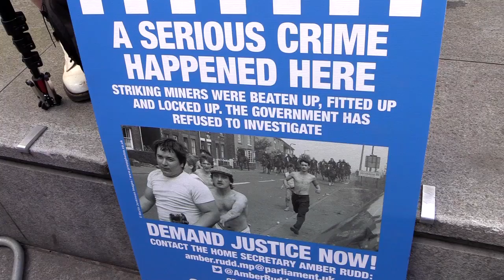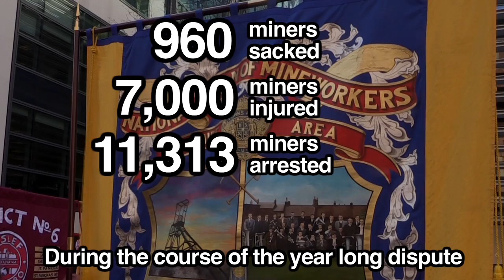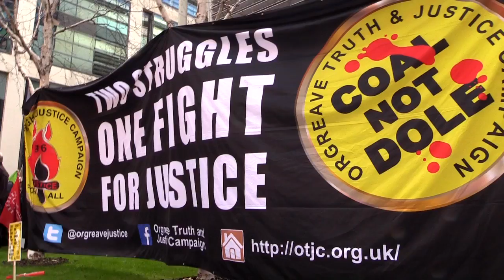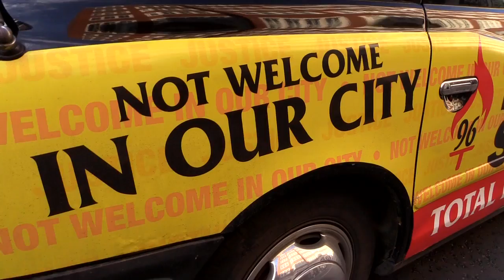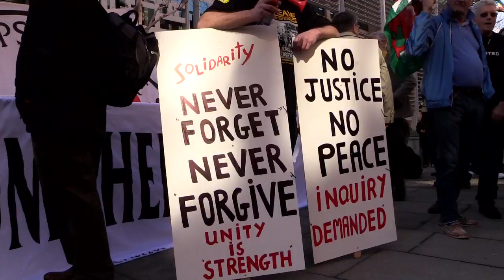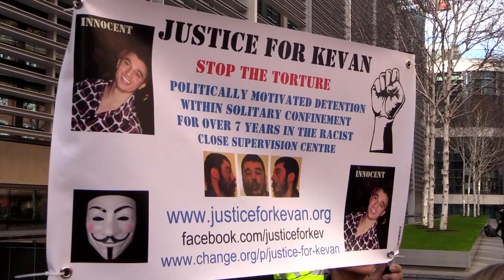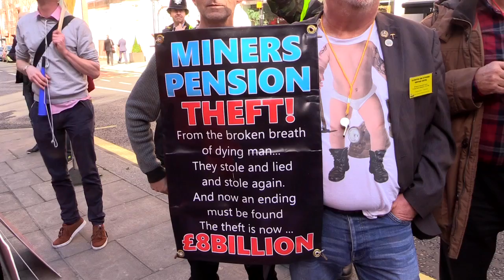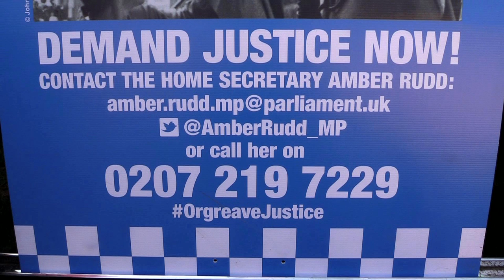Make Some Noise for Orgreave Justice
In possibly the LOUDEST demo ever held outside the Home Office, the Orgreave Truth and Justice Campaign protests against the outrageous decision not to hold a public inquiry into the infamous police riot during the miners strike of 1984-85. Amongst those joining them on the protest are the Hillsborough Justice Campaign, the Shrewsbury Pickets Campaign, the Blacklist Support Group and JENGbA.